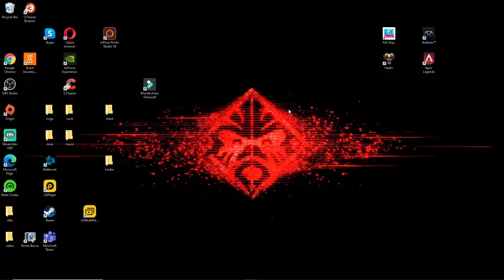Hades gameplay guide part 19 with commentary 2021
hey guys,
New clip with a great game...play it and enjoy it...
Thank You so much for YOur huge support...

game: Hades